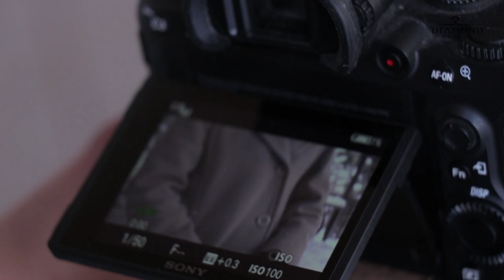МИРЛАН БАЕКОВ\СУЙУУ ТАГДЫР\ КАДР СЫРТЫНДА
Кадр сыртындагы окуялар